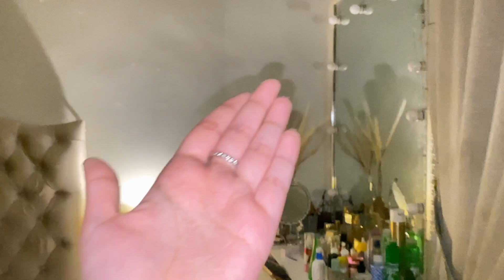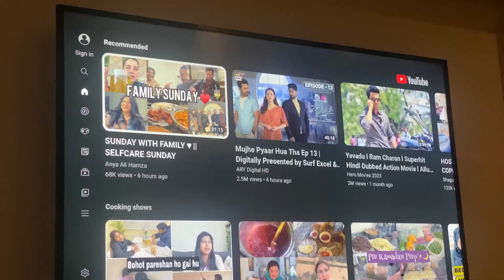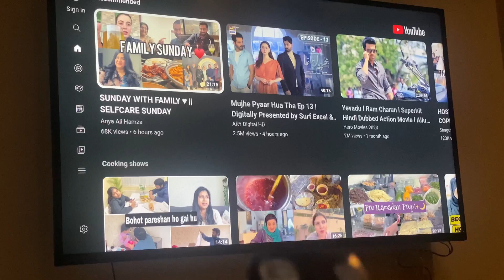HOW DOES INTERMITTENT FASTING WORK ? 🤔 TIMING DETAILS !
This Vlog Includes :
How intermittent fasting actually work?
How to set timings for intermittent fasting
How intermittent fasting help you to loose fat
Daily vlog on my routine